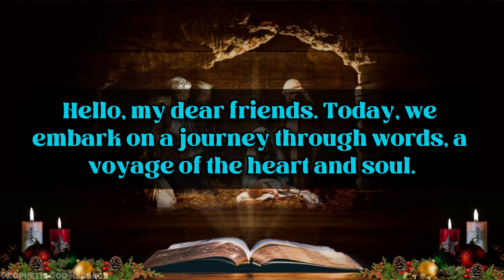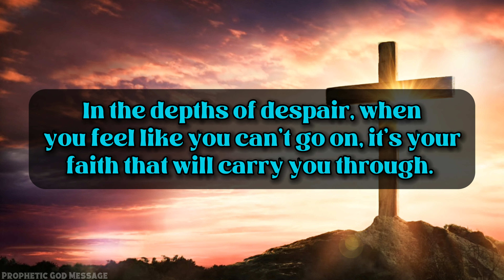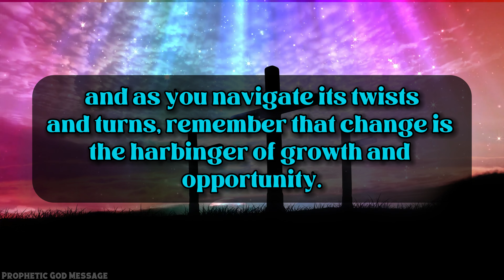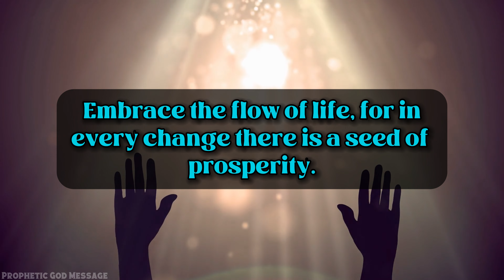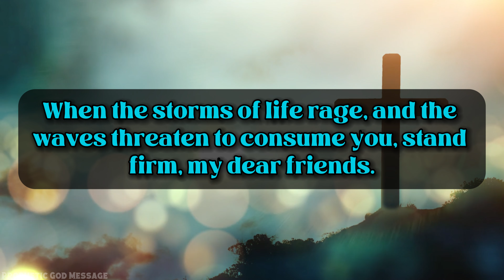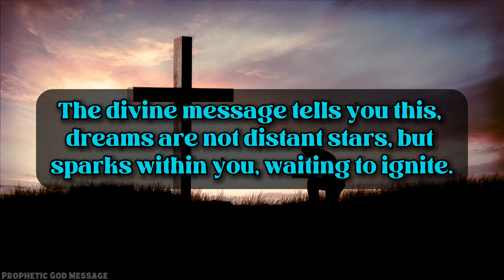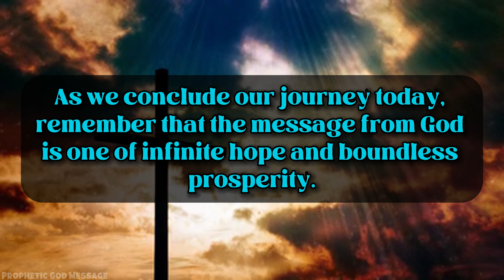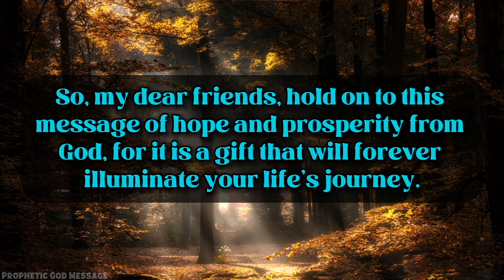God Says: "THIS IS YOUR LAST WARNING" | God Message | God Message Today | God's Message Now